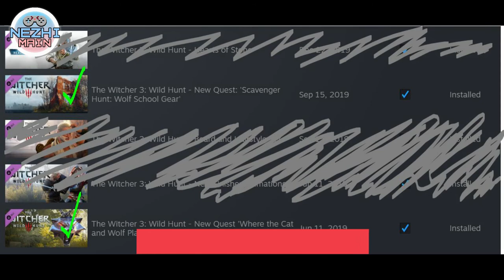Witcher 3 Indonesia - TIPS Mudah Dapatkan Lokasi Witcher Gear Set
Halo guys! Di Video kali ini Nezhi akan memberi beberapa tips dan bahas beberapa hal mengenai cara termudah untuk mendapatkan lokasi-lokasi diagramnya witcher gear set. So Enjoy Info-info dan Tips-tips dari Nezhi ini ya dan Semoga Bermanfaat! :)

0:00 Intro
00:35 Penjelasan Dokumen dan Diagram Witcher Gear
02:38 Lokasi Dokumen Viper(Serpentine) School Witcher Gear
03:20 Lokasi Dokumen Griffin School Witcher Gear
04:26 Lokasi Dokumen Feline(Cat) School Witcher Gear
05:04 Lokasi Dokumen Wolven(Wolf) School Witcher Gear
06:05 Lokasi Dokumen Ursine(Bear) School Witcher Gear
07:00 Lokasi Dokumen Grandmaster Witcher Gear dan Manticore Gear Set
07:11 Tips dan Cara Mencari Diagram Witcher Gear

Kritik dan Support kalian akan sangat membantu Nezhi untuk terus membuat video yang lebih baik.